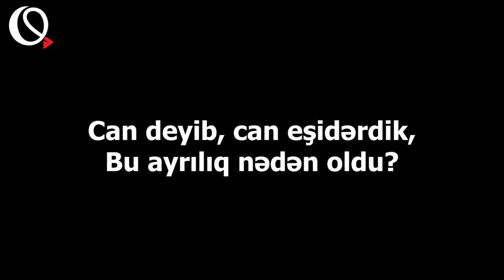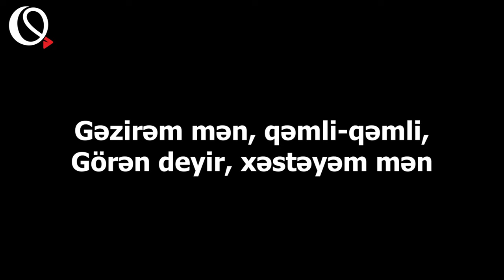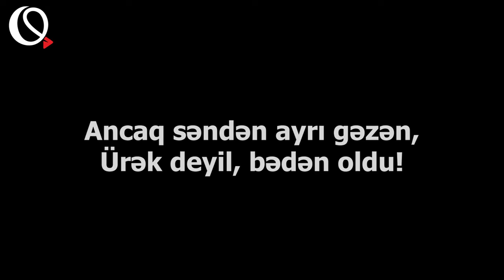Nədən oldu - KARAOKE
"Bu ayrılıq nədən oldu" musiqi sözləri
Əllərini üzüb məndən,
Yarım birbaş gedən oldu.
Can deyib, can eşidərdik,
Bu ayrılıq nədən oldu?

Qızılgüləm dəstəyəm mən,
Bülbüləm qəfəsdəyəm mən
Gəzirəm mən, qəmli-qəmli,
Görən deyir, xəstəyəm mən

Yandı ürək kabab oldu,
Gül bağçamda xəzan oldu,
Mən ki səndən ayrılmazdım,

Yaranmışıq məhəbbətdən,
Alovlanıb yanıram mən.
Bu həsrətdən, bu möhnətdən
Gözümün yaşı dən-dən oldu

Öz eşqimdən diləyimlə,
Ayrı düşdüm illərlə mən.
Ancaq səndən ayrı gəzən,
Ürək deyil, bədən oldu!